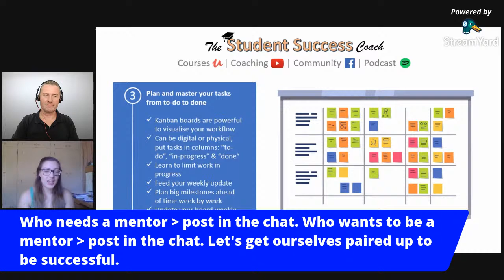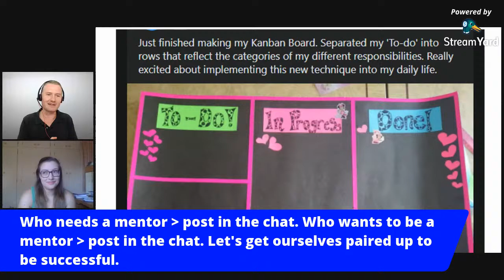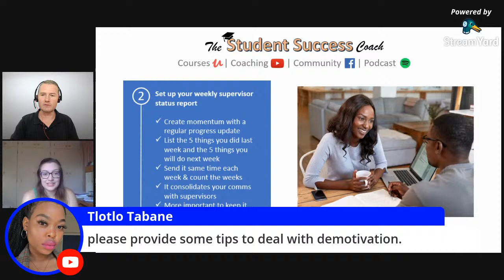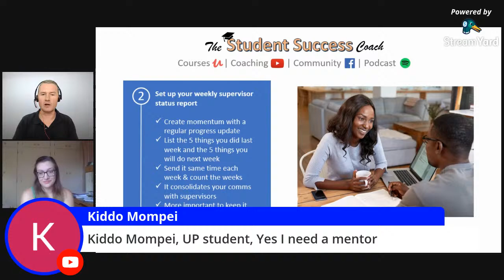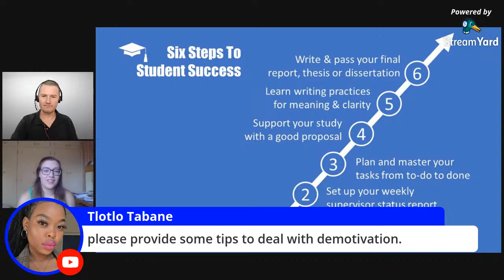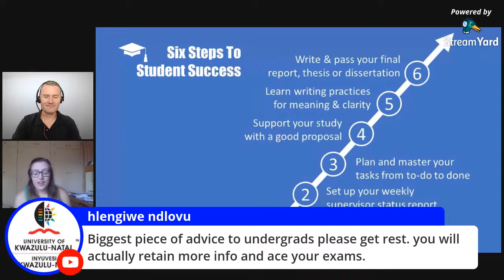Student Mentor Cara de Moura Wants You To Succeed: Find Out How She Can Help You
Cara mentors students who need help to stay focused on their studies. She offers 1:1 coaching and can help you be successful as well. Find out more about how to get your "Potential Unlocked" in this interview when you will find out all about what Cara offers and how she can help you as well
Cara is studying triple negative breast cancer research using "cell culture" in her first year of a Masters Degree at University of Pretoria. She believes she was successful because she "perfected the way I went about each module". She has also started to tutoring other students and wants to give back even more as she continues her successful academic career in biochemistry and pharmacology. She believes you can go so much further with someone helping along the way, especially when there is such a big gap between high school and university. It's all about a progression from "spoonfeeding" at school to finding your own way in a degree, even more so at postgrad level.

She's also seen fellow students switch courses numerous times as they try and settle down in university. Many people also don't finish on time but no matter what you choose, there is no shortcut. People had to go long routes to get where they are and she believes "what is meant to be is meant to be", adding that some lessons can be a bit easier if you think it through. Cara is one of the first people in her family to do a masters and credits her parents with support and setting an example of being really good at what they do.

What worked for Cara will be different for other students and she follows her dad's philosophy of just doing her best., and don't compare yourself with other people. You also can't let your emotions get the better of you, just take it step by step, one year at a time - this is why she's not yet thinking about a PhD but would seriously consider doing one overseas. Her last piece of advice for fellow students: "if you think you can do something or you can't, you are probably right - its all about your mindset"

Are you studying and need help? 📘📗📕 Do you need a breakthrough in a specific area of your degree? Do you need coaching and support to help you get through your studies and into the right career path? Would you like to be part of a community of like-minded students where you can learn from eachother and get the motivation you need to be successful?

Do you need a roadmap for success in your studies?

⭐Enrol for the Student Success Masterclass: Six Steps To Confidently Complete Your Degree. It’s a premium course with 5,5 hours of 49 lectures, plus you will get my own PHD thesis, proposal and presentation documents. I walk you through the exact steps you need to be successful

👩‍👩‍👦‍👦 Join thousands of my other students that have benefitted from coaching, courses and community. They've achieved their goals in different areas such as: writing, planning better, academic referencing, finding the right job, preparing for an interview, getting motivated, organising their time better and so much more. 🏳‍🌈 See all my online classes which include quizzes, 1:1 lessons, assignments and more ➜

👩‍👩‍👦‍👦 Join the members only Facebook group where you will get the support and encouragement you need. It’s the best way to get in touch with me and I post regular updates about new courses and webinars